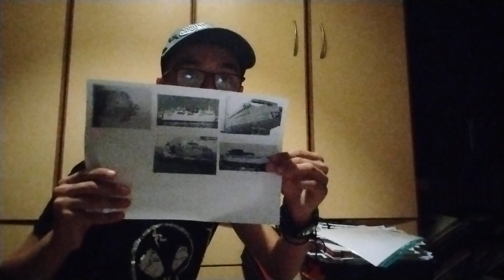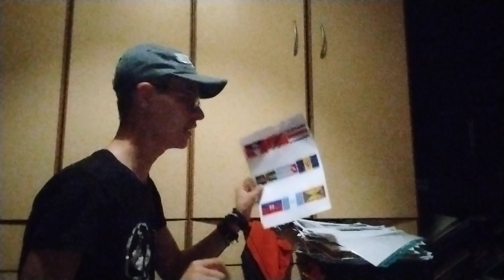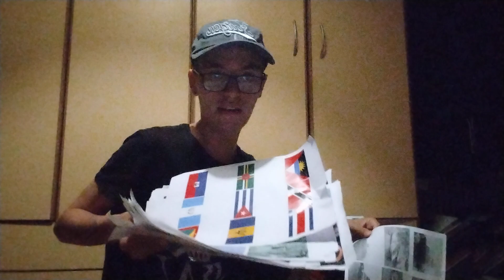I am in big trouble shorts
Έχω μπλέξει άσχημα και πρέπει να ξεμπλεξω  γρήγορα γιατί θα με κυριεύσει το άνχος και θα κάνω καμιά μ@@@κια